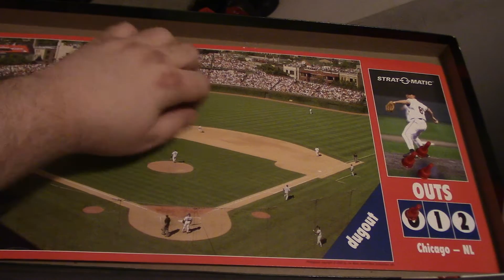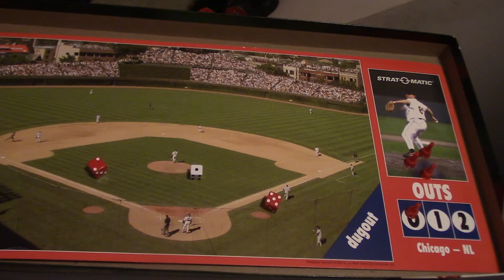Strat O Matic Baseball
the ending of game 2